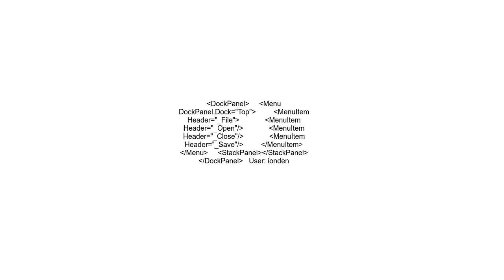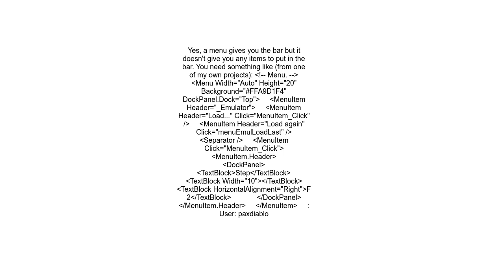Create a menu Bar in WPF